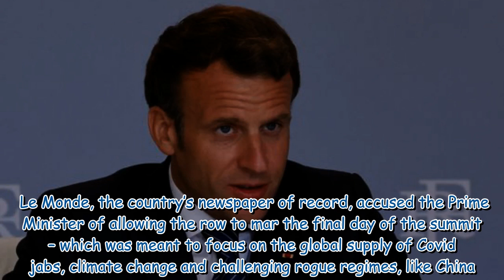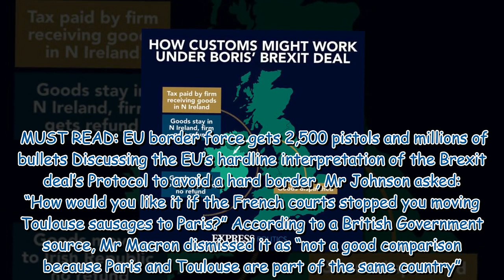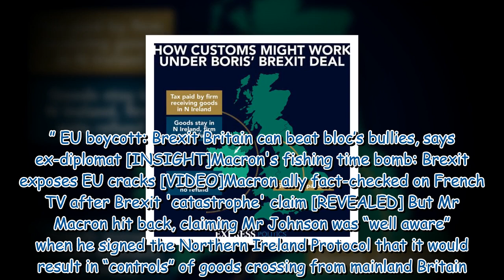Boris Johnson accused of 'poisoning' G7 summit by French media – after huge Macron blunder